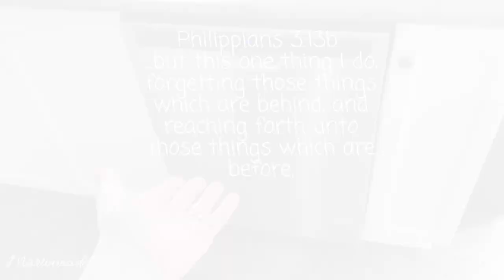5 Things I Have Regretted Purchasing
Oh my! Those shopping trips where you purchase things that you think are great. Then when you get it home; it doesn't work, it doesn't look good, or its not as great as you thought. So…come with me as I’m going through my house and showing you 5 of the things I have regretted purchasing. Let’s get going!

~ MARTINMADE:

Hello! My name is Stephanie. For years now my husband and I have desired more then anything to use the talents that God has given us to help others. We have desired for a long time now to one day have a home where we can be self sustaining. We will give you how to, DIY, recipes, money saving tips, organization and home decor. My husbands name is James and we have one son named Silas and one daughter named Cherith. We hope this channel will inspire you to try things you want to try and reach for things you think you could never do!

~ SPECIAL EXTRAS:

~ CAMERAS:
iPhone 11 in Green (teal)
64 GB

~ PHOTOGRAPHY:  ALP Photography (Andrik Langfield)
Please go and check out his work here:
His Youtube channel: